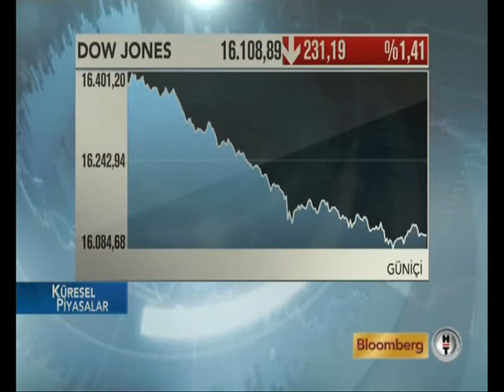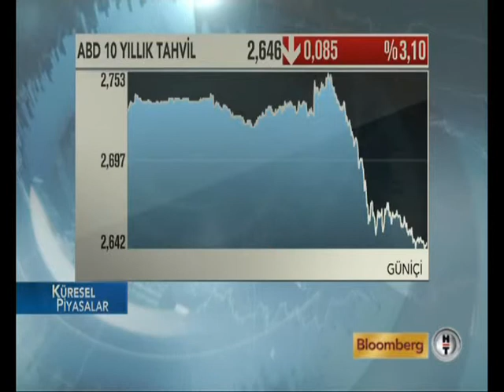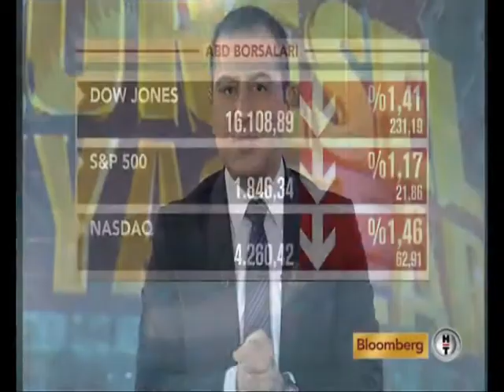Tacirler Yatırım Pazarlama ve Satış Müdürü Mert Yılmaz - 13 Mart 2014